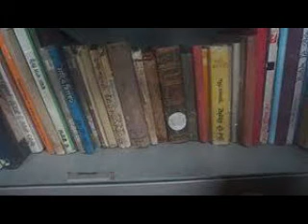ਪੰਜਾਬ ਦਾ ਸੁਪਨਸਾਜ਼ : ਡਾ . ਮਹਿੰਦਰ ਸਿੰਘ ਰੰਧਾਵਾ ,ਜਮਾਤ ਅੱਠਵੀਂ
ਪਾਠ 12, ਵਿਆਖਿਆ ਤੇ ਅਭਿਆਸ PSEB